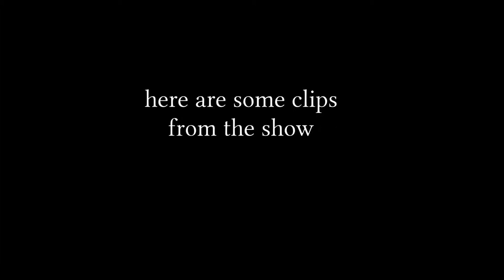"i got a exam at 9am tomorrow morning...whaaaaa"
its been so long!!!